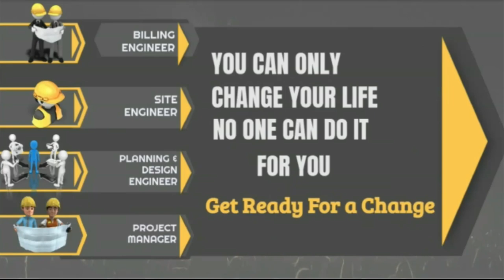How Fresher Civil Engineer Get a Job | Why Civil Engineers are Not Getting Job /civilguruji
In This Video I Explained about Different Types of Foundation.
What is a Foundation in Construction?
Foundation is the lowest part of the building or the civil structure that is in direct contact with the soil which transfers loads from the structure to the soil safely. Generally, the foundation can be classified into two, namely shallow foundation and deep foundation.

A shallow foundation transfers the load to a stratum present in a shallow depth. The deep foundation transfers the load to a deeper depth below the ground surface.
The foundation for each structure is designed such that:

The underlying soil below the foundation structure does not undergo shear failure
The settlement caused during the first service load or have to be within the limit
Allowable bearing pressure can be defined as the pressure the soil can withstand without failure.
What is the Purpose of Foundation?
Foundations are provided for all load carrying structure for following purposes:

Foundation are the main reason behind the stability of any structure. The stronger is the foundation, more stable is the structure.
The proper design and construction of foundations provide a proper surface for the development of the substructure in a proper level and over a firm bed.
Specially designed foundation helps in avoiding the lateral movements of the supporting material.
A proper foundation distributes load on to the surface of the bed uniformly. This uniform transfer helps in avoiding unequal settlement of the building. Differential settlement is an undesirable building effect.
The foundation serves the purpose of completely distributing the load from the structure over a large base area and then to the soil underneath. This load transferred to the soil should be within the allowable bearing capacity of the soil.
1. Building Estimation
2. Bar Bending Schedule
3. Bar Bending Schedule Advanced
4. Quantity Survey & Rate Analysis
5.Billing Engineering
6. Professional Auto Cad
7. Revit Architecture
8. ETABS
9. MSP
AutoCAD
Revit
Etabs
Microsoft Project
Microsoft office
Building Estimation
Estimation
Quantity survey
Rate analysis
Bar bending schedule
Billing
reconciliation
Price Escalation
Site execution work
Personality development
Resume making

Various job profiles post a civil engineering course requires the incumbent to communicate with multiple stakeholders unlike in the past when the communication in the early career of a civil engineer was limited to semi and unskilled workers. Lack of emphasis on soft skills training during their engineering programme is posing a challenge to the graduates. Most civil engineering graduates start their career in the construction industry and feel that their current qualification would merely suffice for them to survive the competition. But they soon realise that construction industry needs much wider knowledge and skills than they learnt in classrooms.